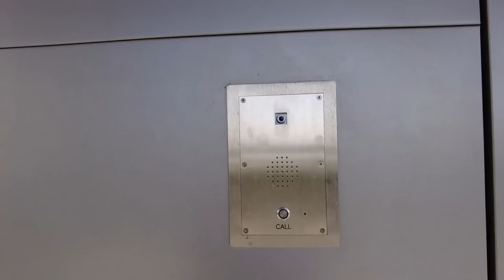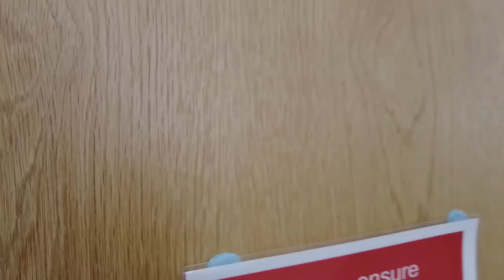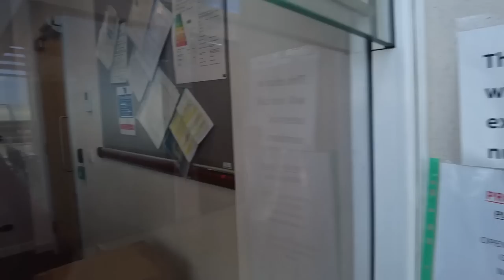SERGEANT 1913 GET'S SHUT DOWN AUDITING YORKSHIRE STYLE-NORMANTON POLICE STATION!!!!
What is going on guys in todays video we are at Normanton police station in Castleford West Yorkshire where Sergeant 1913 gets shut down in a way only AY can shut them down lmao